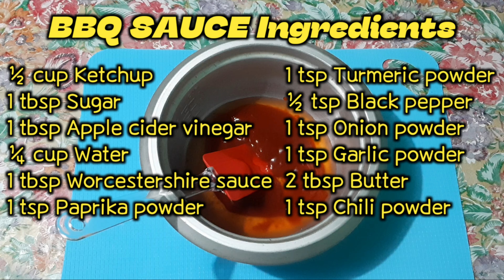CHICKEN WINGS with BBQ Sauce & CAJUN POTATO MOJOS || HYV_FoodVlog#013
Fried chicken wings are so easy to make and always turn out great. Be sure to let them refrigerate for at least an hour. It well help the flavor and ensure they are extra crispy. Be sure dip them (or drown) in your favorite sauce!
Here's some Fried Chicken Wings if you're REALLY craving some fried chicken.

Potato Mojo are seasoned potato rounds that are deep fried and served as an accompaniment of a fried chicken.

INGREDIENTS :

MARINATING ingredients

500 grams Chicken wings
¼ cup Rice wine
½ tsp Salt
½ tsp Ginger powder
½ tsp Chili powder
1 tsp Garlic powder
1 tsp Onion powder
½ tsp Black pepper

FRY MIX ingredients

1 cup Corn starch
1 cup All purpose flour
1 tsp Salt
1 tsp Sugar
1 tsp Ginger powder
1 tsp Chili powder
1 tsp Garlic powder
1 tsp Onion powder
1 tsp Black pepper

WET MIX ingredients

½ cup Fry mix
¼ cup Cold water

BBQ Sauce ingredients

½ cup Ketchup
1 tbsp Sugar
1 tbsp Apple cider vinegar
¼ cup Water
1 tbsp Worcestershire sauce
1 tsp Paprika powder
1 tsp Chili powder
1 tsp Turmeric powder
1 tsp Black pepper
1 tsp Onion powder
1 tsp Garlic powder
2 tbsp Butter

CAJUN POTATO MOJOS ingredients

250 grams Chopped potato
Cajun powder
Wet mix
Fry mix

👉Sunshine flow
👉Brass stopper